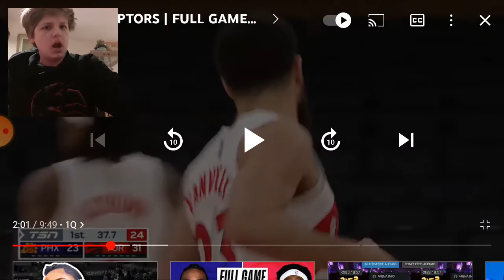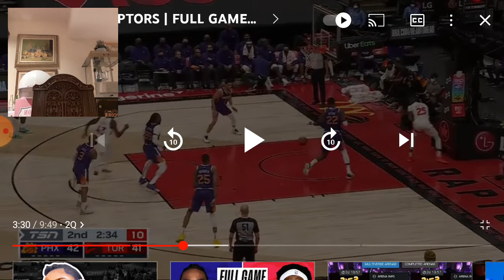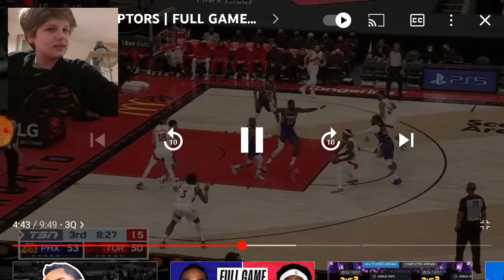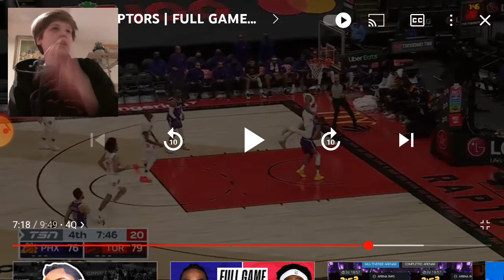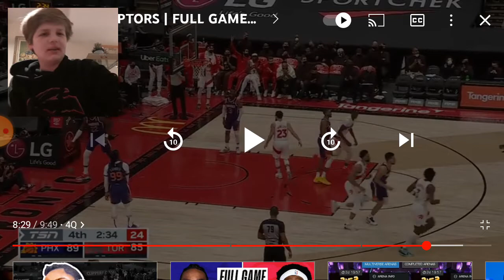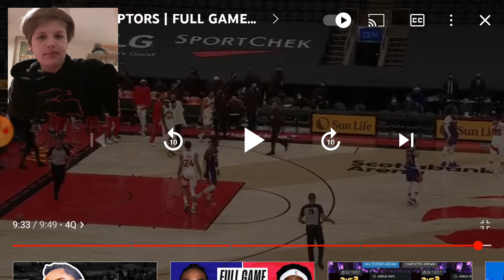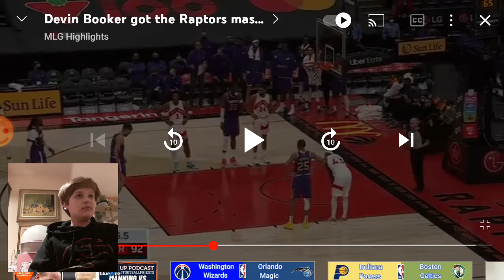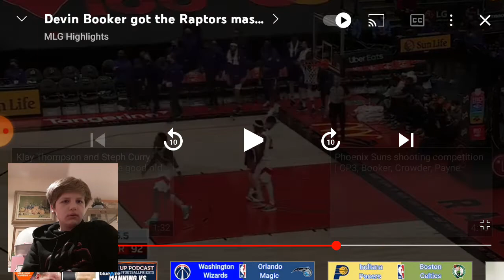BOOKER AINT GOT NO MAMBA MENTALITY🤬🤬! Suns Vs Raptors Reaction!